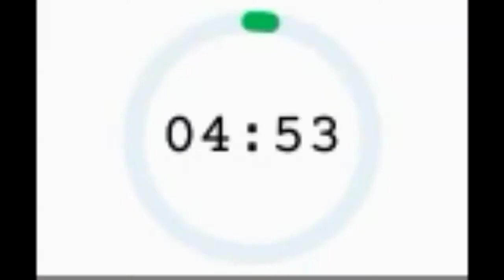15 ENG/MX Case 13.662 - Nadia Muciño Márquez and family vs Mexico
15 ENG/MX Case 13.662 - Nadia Muciño Márquez and family vs Mexico